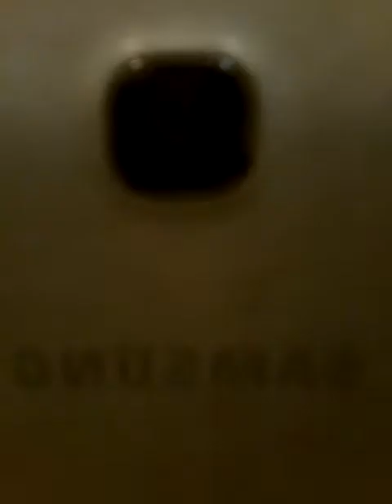BathRoom Revel Time